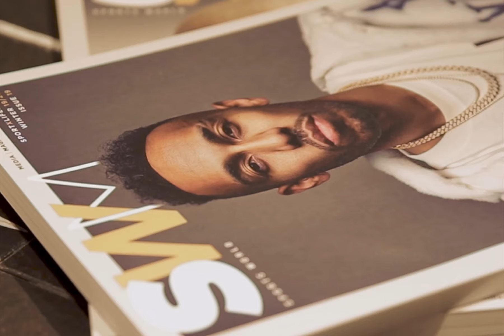SW • Andre Gray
In collaboration with Louis Vuitton